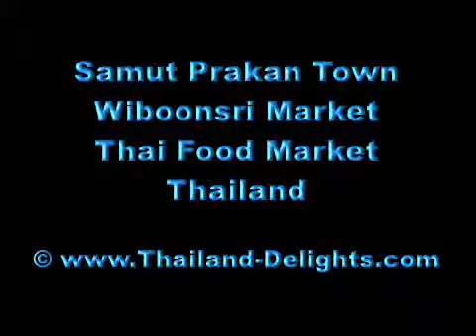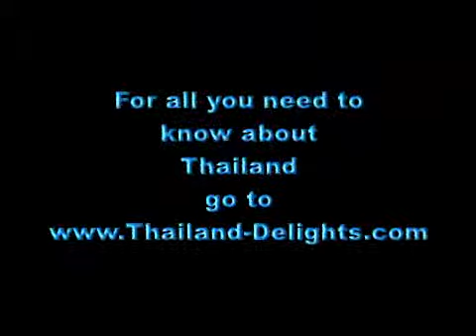Samut Prakan Town, Wiboonsri Market, Thai Food Market, Thailand.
Wiboonsri Market, Samut Prakan, is full of fresh food, vegetables, sea food, fish, its where many people flock to, to buy their food. I was amazed at the quality and selection here, and it was really cheap compared to most other markets.
Samut Prakan, also known as Pak Nam, is located 29 kilometres south of Bangkok, around the area where the Chao Phraya River flows into the Gulf of Thailand. It is a town of the Ayutthaya period. Samut Prakan is home to countless historical and cultural sites. It occupies an area of 1,004 square kilometres and is administratively divided into 5 districts ( Amphoes ) and 1 sub-district ( Ging Amphoe )  Amphoe Muang Samut Prakan, Amphoe Phra Pradaeng, Amphoe Bang Phli, Amphoe Bang Bo, Amphoe Phra Sumut Chedi, and Ging Amphoe Bang Sao Thong.

In Thai the word samut is from Sanskrit, Samudra means ocean or sea and prakan means fortress.

Samut Prakan is located at the mouth of the Chao Phraya river to the Gulf of Thailand. Thus the province is also sometimes called Pak Nam , the Thai word for the mouth of a river. The part of the province located on the western side of the river consist mostly of rice and prawn fields as well as mangrove forests, while the east part is the urban centre - including industrial factories. It is part of the Bangkok metropolis, the urbanization on both sides of the provincial boundary is identical. The province has a coastline of about 47.2 kilometre's.

Bang Pu Nature Reserve, about 12 km east of the town center, has a big bird population. Especially during the winter the Sakdi pier at Bang Pu is very popular for Thai people feeding the wintering seagulls. The park is run jointly by the Royal Thai Army and the Thai WWF, and was officially established at the 72nd birthday of Queen Sirikit in 2004.
The HTMS Maeklong, a former Royal Thai Navy ship is moored in concrete at Chulachomklao Fort at the mouth of the Chao Phraya in Amphoe Phra Samut Chedi.
Two major tourist attractions of the province are located in Amphoe Mueang Samut Prakan, the capital district: Mueang Boran or Ancient City or now Ancient Siam,  a park that features downscaled replicas of all major historical buildings of Thailand; and the Crocodile Farm.

Besides being the home of Suvarnabhumi Airport, Amphoe Bang Phli is famous for the annual Lotus Flower ( Rap Bua ) festival, which usually takes place on the full moon in October.